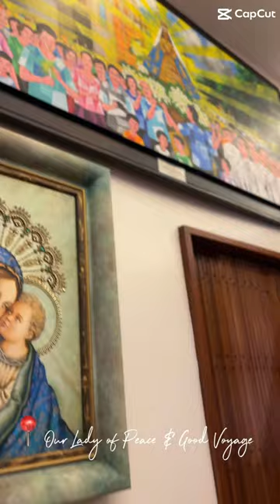Our Lady of Peace and Good Voyage Antipolo